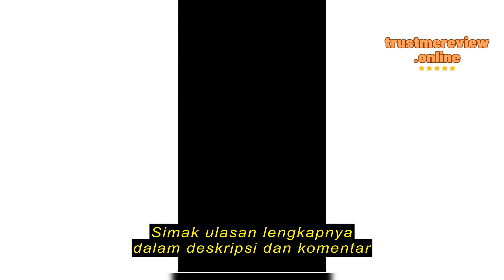Review Murahpedia MP TaffSTUDIO Kain Layar Proyektor Anti-light Ambient Screen Curtain - L21-Silver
Murahpedia

Murahpedia MP TaffSTUDIO Kain Layar Proyektor Anti-light Ambient Screen Curtain - L21-Silver DealMedan